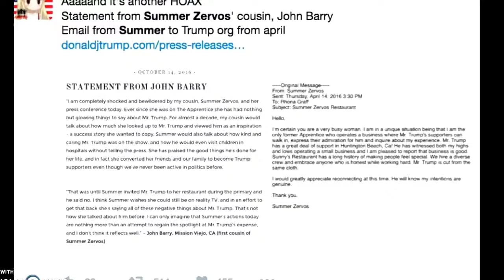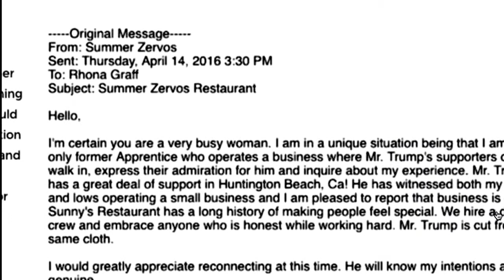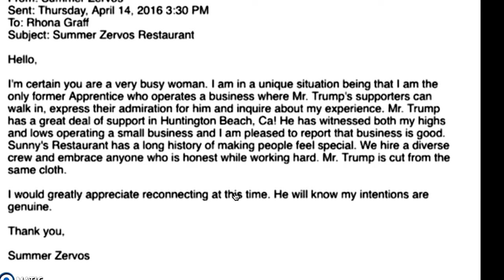TEENS REACT TO DONALD TRUMP TAPE SCANDAL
Donald Trump Audio Leak Tape Scandal is discussed by Teens.